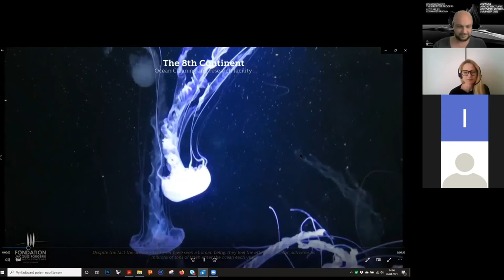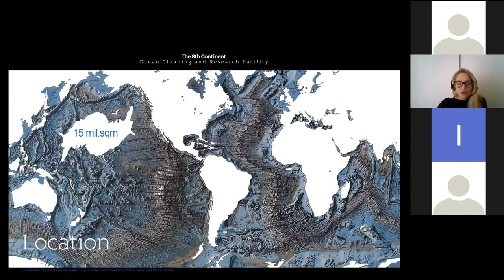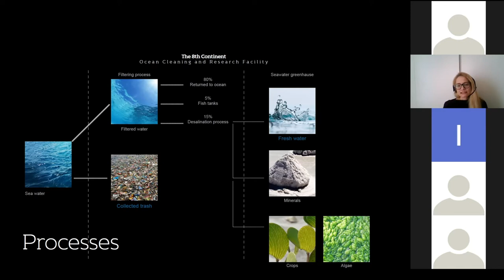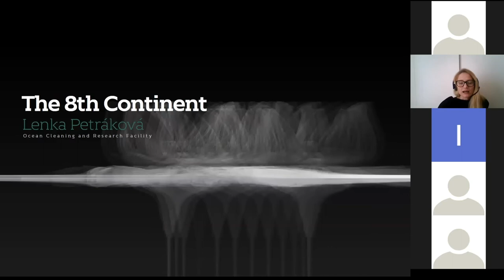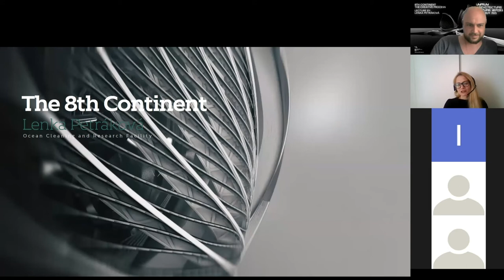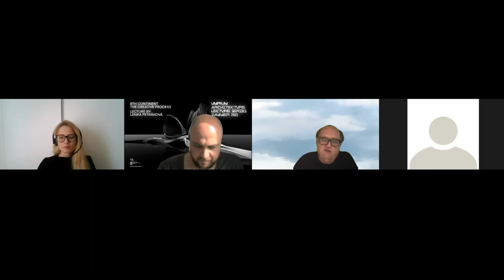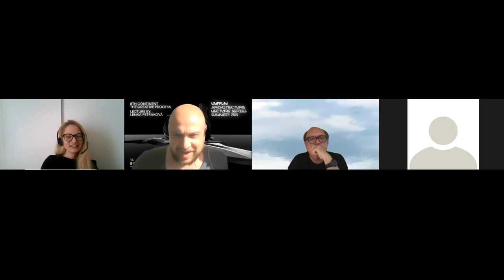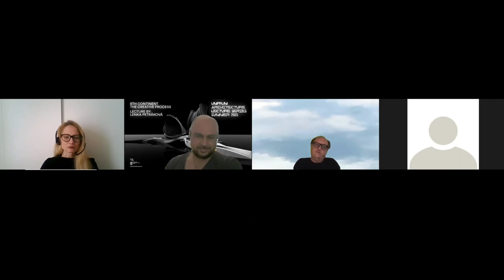Lenka Petráková, Londýn - Přednášky Katedry architektury UMPRUM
Série přednášek Katedry architektury UMPRUM s významnými zahraničními hosty z oboru.
Na šesté přednášce vystoupí Lenka Petráková, které pracuje pro Zaha Hadid Architects v Londýně. Vítězný projekt Osmý kontinent (cena Grand Prix Nadace Jacques Rougerie), díky kterému se dostala v posledních týdnech do povědomí, je komplex budov plovoucích na hladině, které by sbíraly, třídiliya následně svážely plastový odpad na pevninu. Mezi další její projekty, patří návrh Přírodních Chrámů, SCI-Fi Museum ve Washingtonu či Performance Centrum ve Vídni.